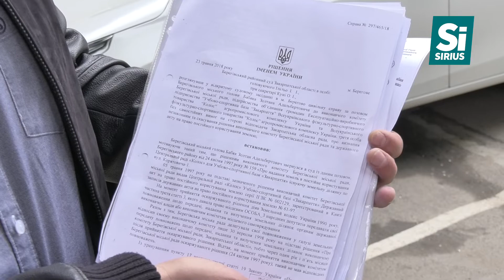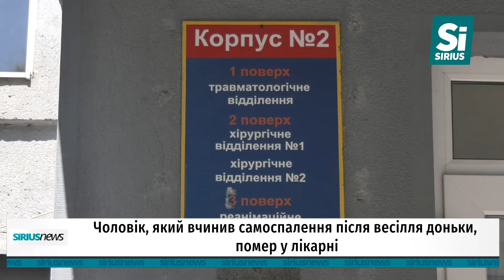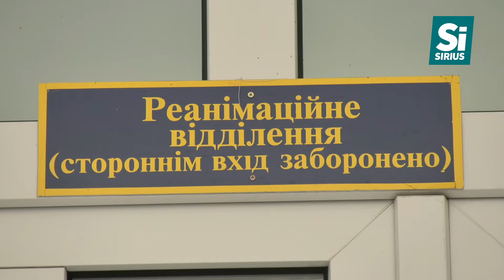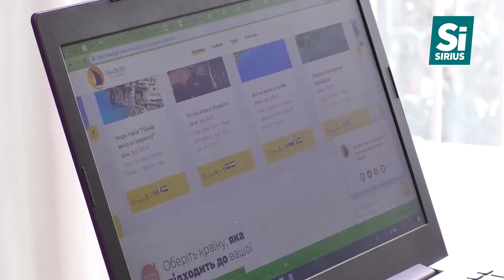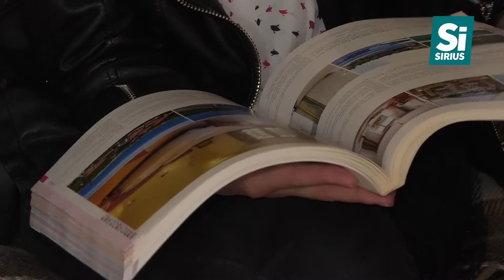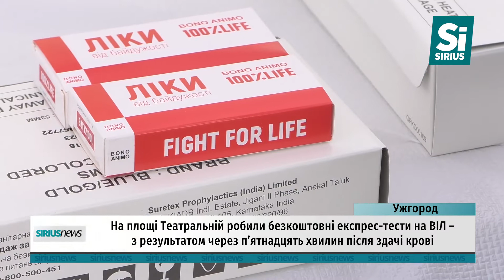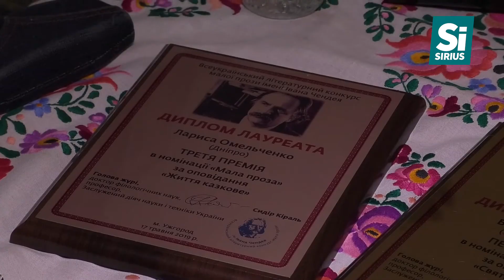Sirius News 17.05.2019